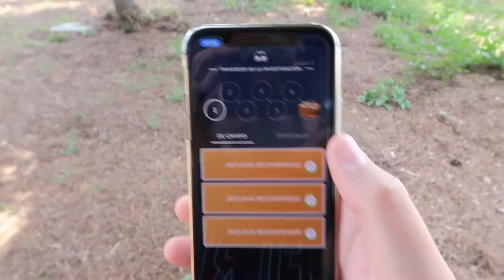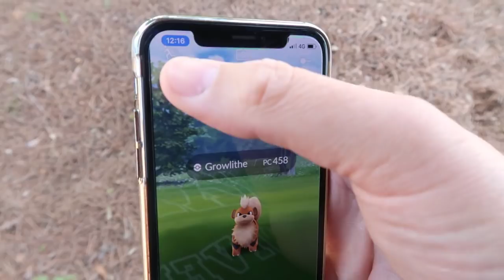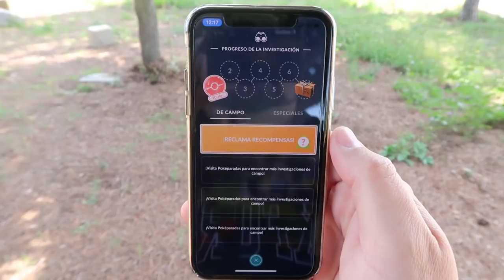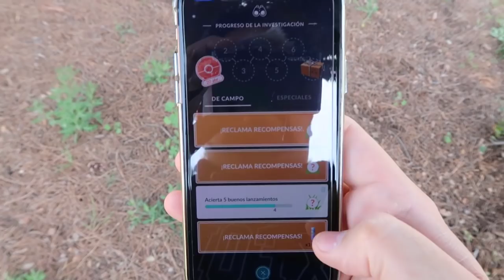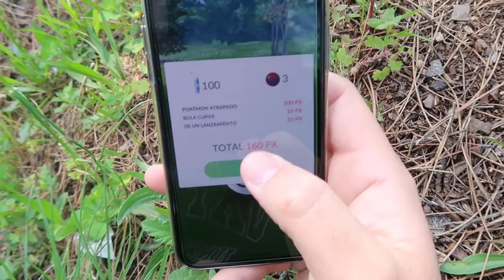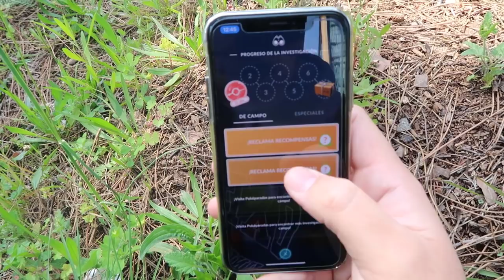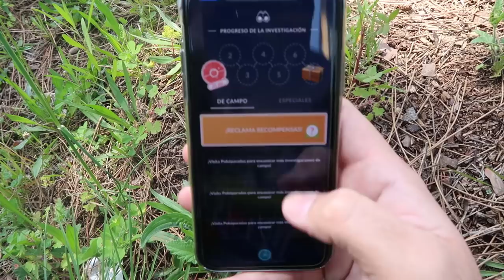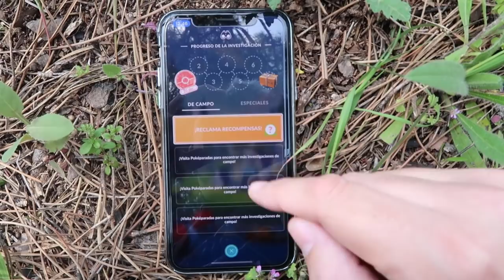¡TRUCO COMO ACUMULAR INFINITOS POKÉMON de las INVESTIGACIONES de CAMPO en Pokémon GO! [Keibron]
Hoy os traigo un TRUCO para que podáis acumular INFINITOS pokémon de vuestras INVESTIGACIONES de CAMPO en Pokémon GO y capturarlos cuando querías! Keibron

Pon mi código y descarga una aplicación.
Código: gmndzjmu